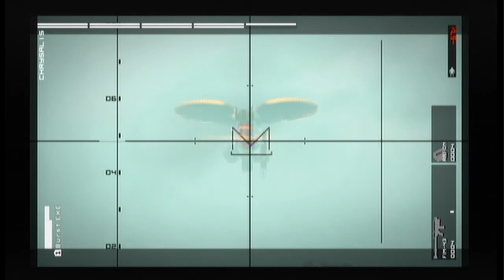Metal Gear Solid HD: Peace Walker - GAME REVIEW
My Thoughts on MGS:HD Peace Walker for the Xbox 360

20 Hours (Playthrough + 80% Side Ops)
5+ Sessions